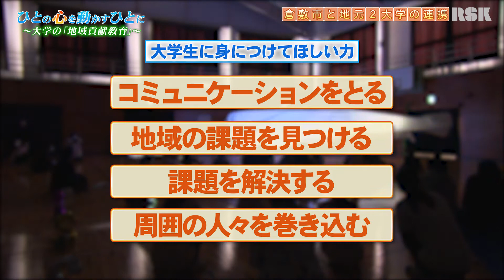ひとの心を動かすひとに～大学の「地域貢献教育」～③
この動画は、2020年12月19日（土）16時30分からRSKで放送された内容です。（3/3）